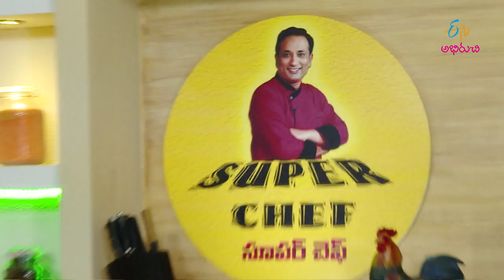Pressure Cooker Lo Chicken Curry | Super Chef | 7th January 2020 | Full Episode | ETV Abhiruchi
Chef Sanjay Thumma brings us the recipe of Pressure Cooker lo Chicken Curry using chicken, coconut powder, tomato puree, cashew paste and a variety of other aromatic ingredients.